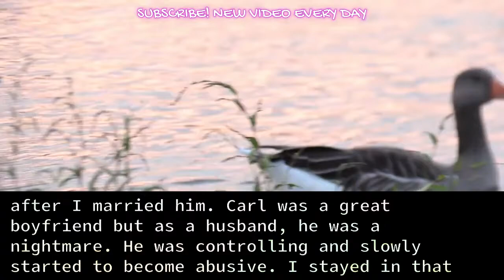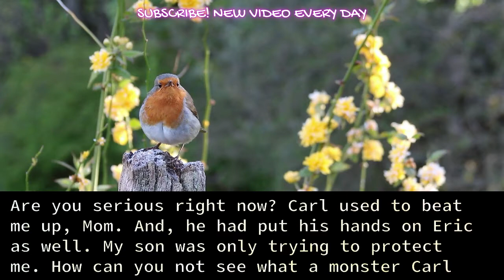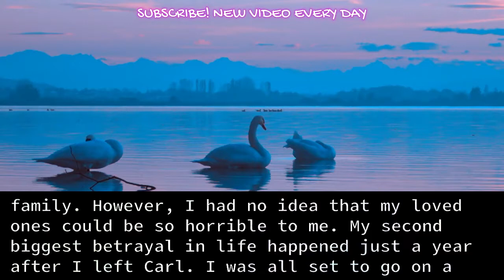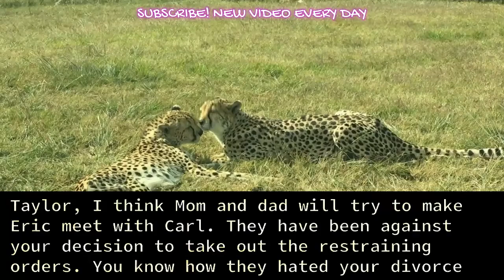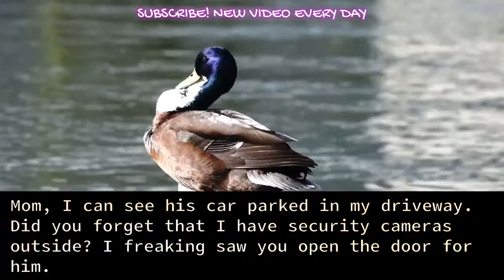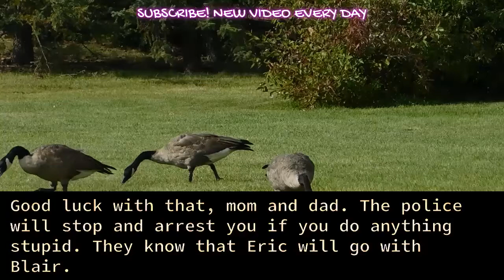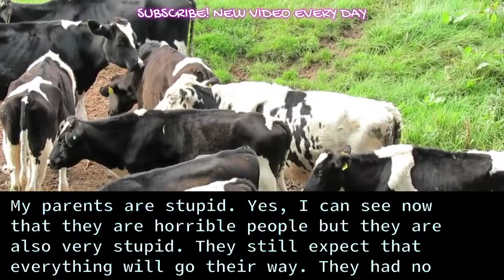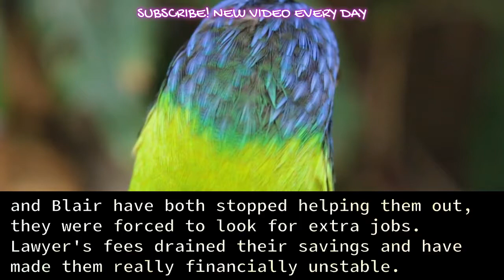While I was on a business trip, my parents arranged in my house with my child